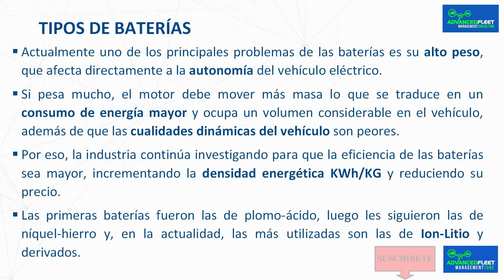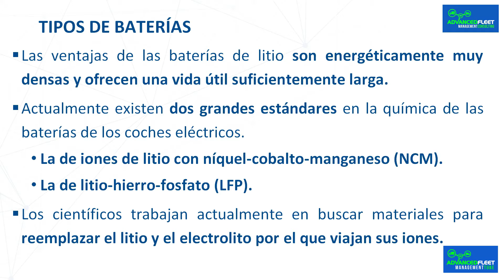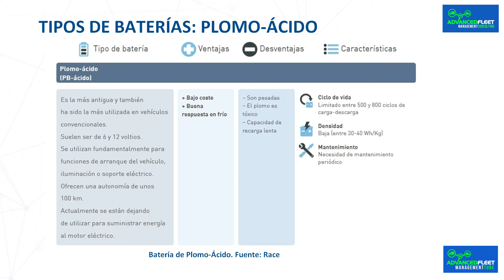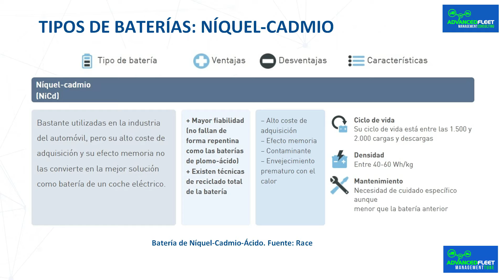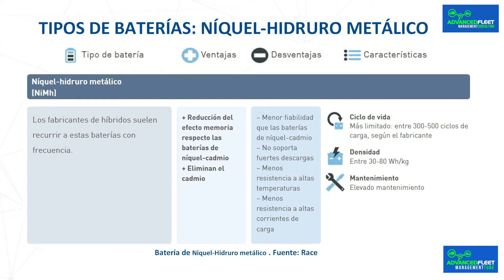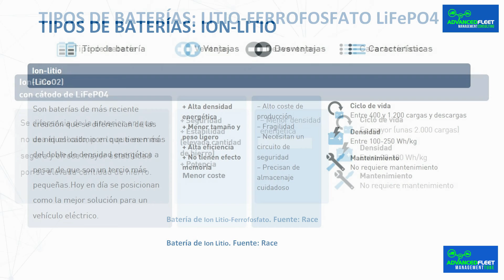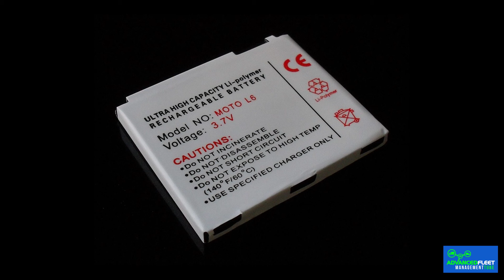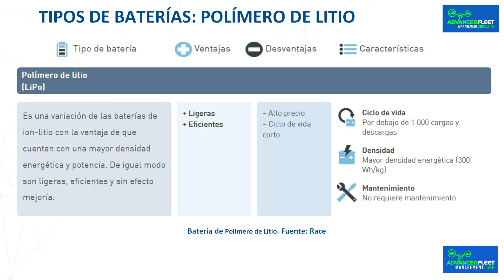Tipos de batería del vehículo eléctrico I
La ponencia desarrolla las diferentes tipos de baterías que se utilizan o se han utilizado en los vehículos eléctricos como plomo-ácido, níquel-cadmio, níquel-hidruro metálico, ion litio, litio-ferrofosfato LiFePO4, y polímero de litio.

Subtítulos/Subtitules: Español, English, Catalá, Galego, Euskera, Português, Français, Română, Italiano.

Bibliografía.

Wikipedia.
Batería de iones de litio, ¿Cómo funciona?
They developed the world’s most powerful battery. Nobelprice.org.
Scientific Background on the Nobel Prize in Chemistry 2019 LITHIUM-ION BATTERIES. Nobelprize.org.
Baterías de iones litio, ¿cómo son?. Por Ignacio Mártil en CdeComunicación
Premio Nobel de Química 2019: Goodenough, Whittingham y Yoshino por las baterías de ión-litio. Por Francis Villatoro en La ciencia de la mula Francis.